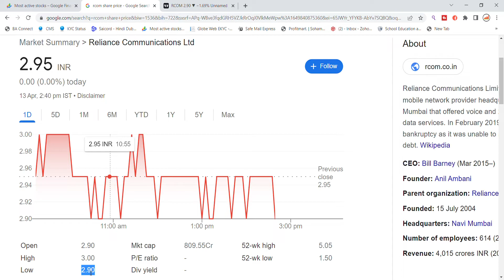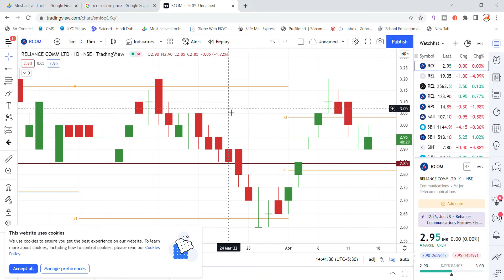RCOM Share Latest News Today | Reliance Communications Share News